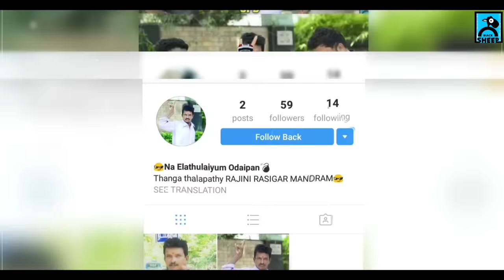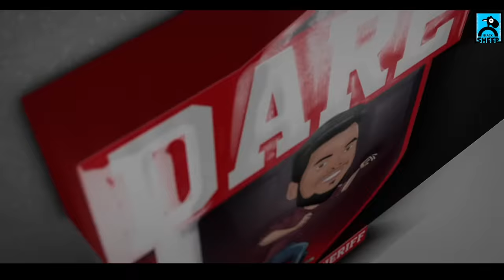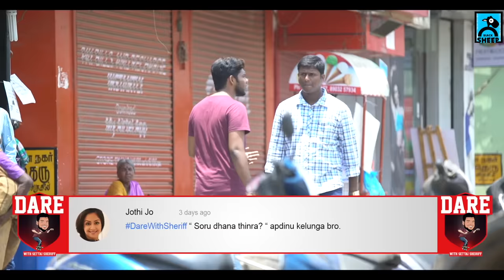BIJILI RAMESH -THE REAL KAALA (FULL VERSION) | FUN PANROM | BLACK SHEEP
Here we are again with BIJILI RAMESH Prank from VJ Siddhu, Settai Sheriff and Ram Nishanth. Watch and share.